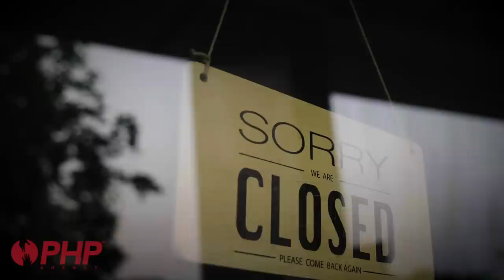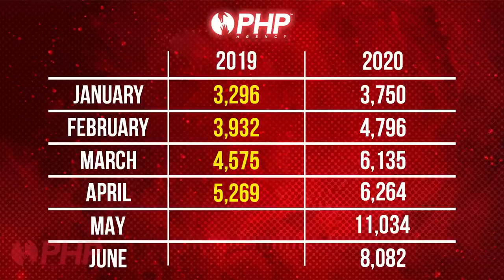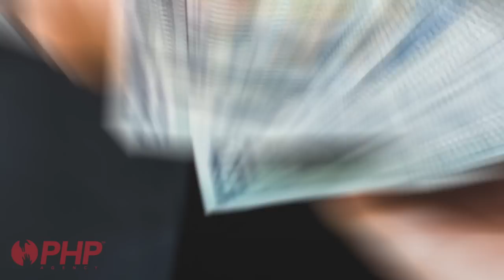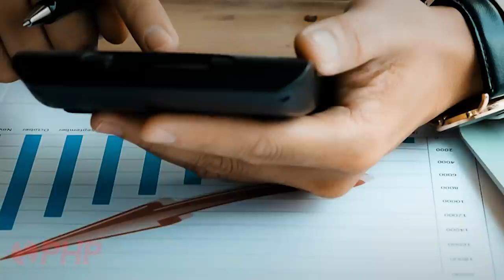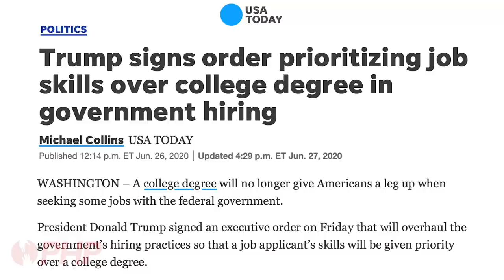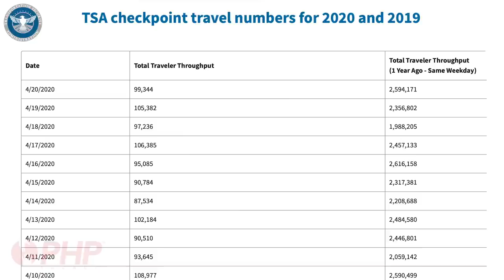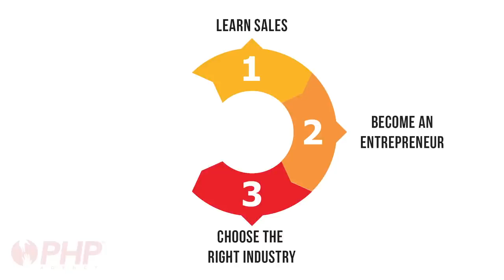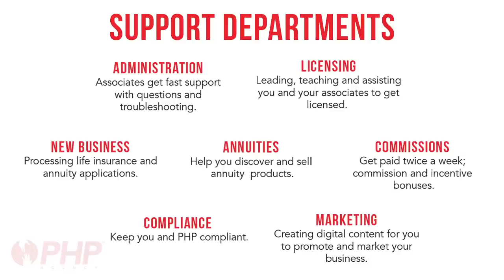PHP Agency - How to Create Wealth Post Pandemic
CDO of PHP Agency Matt Sapaula shares 4 ways you can create wealth during the COVID-19 pandemic an unprecedented economic times.

PHP Agency Inc. is a national financial services marketing company with a compelling two-part vision: change the culture and diversity of the insurance industry and build the world’s largest  financial services marketing company in history.